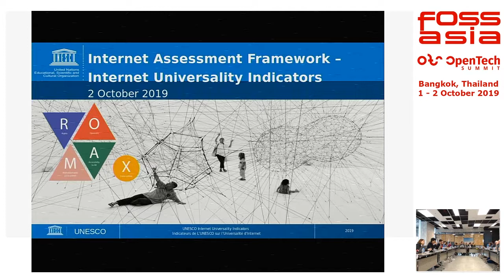Welcome Address and Opening Remarks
Mr Ekapong Rimcharone, Executive Director, Office of the National Digital Economy and Society Commission
Dr. Pun-Arj Chairatana, Executive Director, National Innovation Agency
Mr Shigeru Aoyagi, Director, UNESCO Bangkok Office